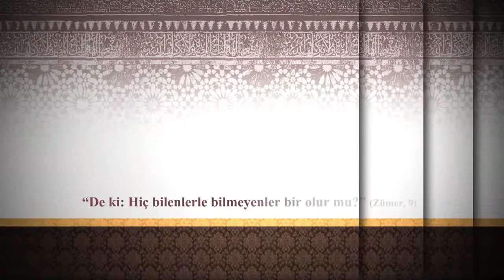İlmihal 65.Bölüm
Diyanet İşleri Başkan Yardımcısı Dr. Ekrem Keleş ile İlmihal programı; TRT Diyanet'te.